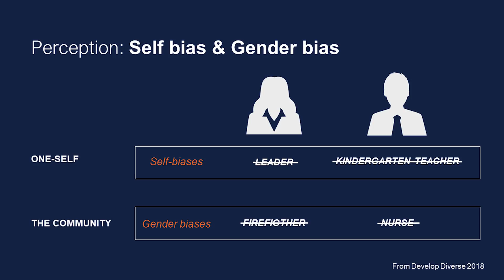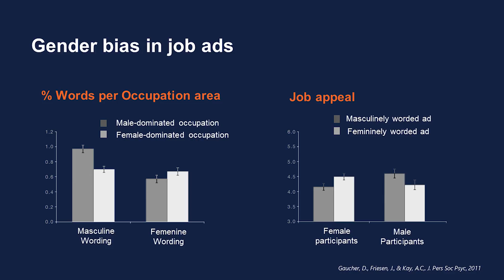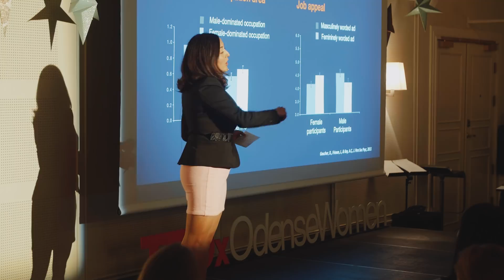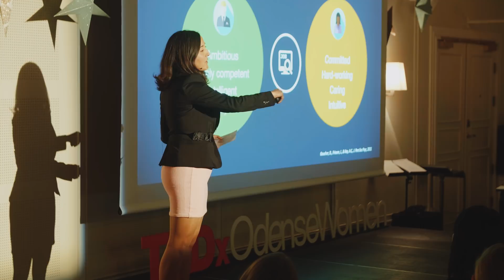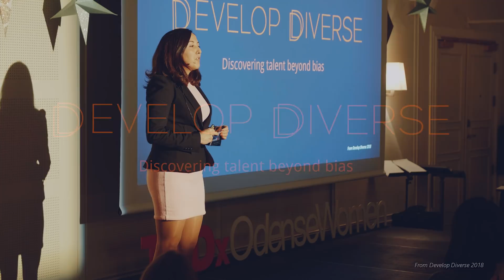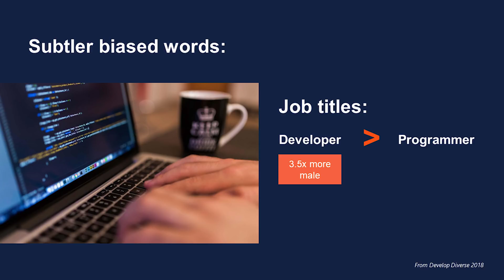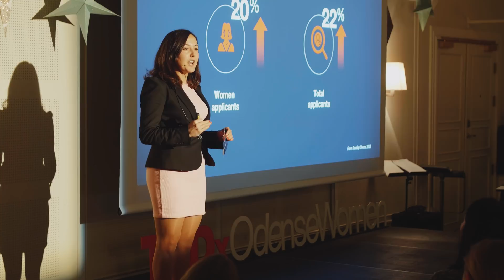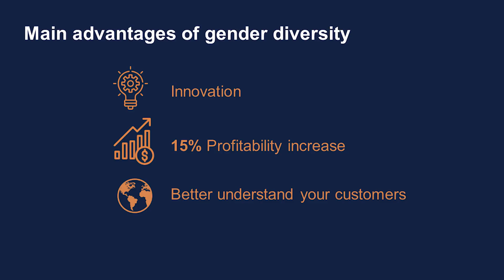Posting a job ad? Spell-check for gender bias! | Jenifer Clausell-Tormos | TEDxOdenseWomen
"Posting a job ad? Remember to spell-check for gender bias!"

What if we could check our writing for gender bias using the same tools we use to check for spelling errors? Meet Jenifer Clausell-Tormos, a research scientist with a PhD in Biochemistry and Technology Development, and her software GScan - A spell-checker for gender. If you could remove gender bias from text as easily as you can remove spelling mistakes, how would it change the world? What if we could check our writing for gender bias using the same tools we use to check for spelling errors? Meet Jenifer Clausell-Tormos, a research scientist with a PhD in Biochemistry and Technology Development, and her software GScan - A spell-checker for gender. If you could remove gender bias from text as easily as you can remove spelling mistakes, how would it change the world? Clausell-Tormos has the idea that technology can help achieve faster gender balance and diversity particularly in businesses. By running her gender scanner over job ads, it can make job descriptions equally attractive to both talented women and men by neutralizing the gender of their content. Gender neutral job ads can lead to a more balanced workforce. “By making every man and woman aware of their own unconscious biases we can change how gender is represented in the workplace” This talk was given at a TEDx event using the TED conference format but independently organized by a local community.